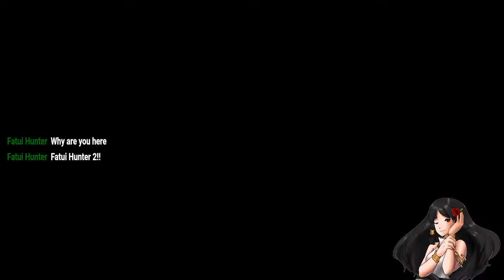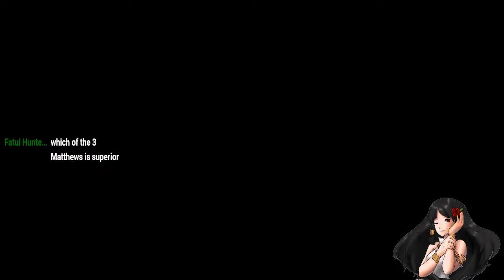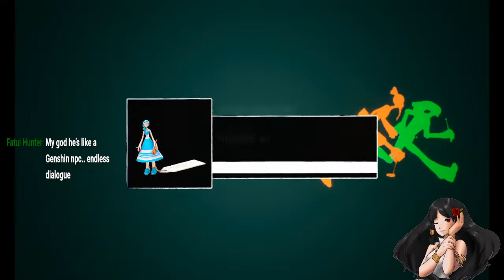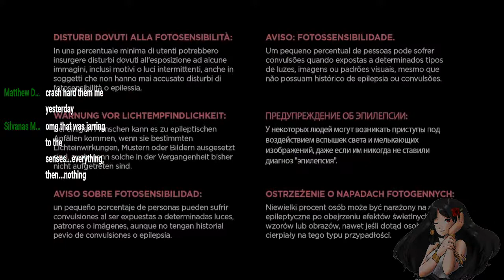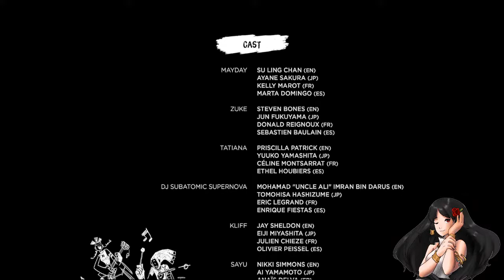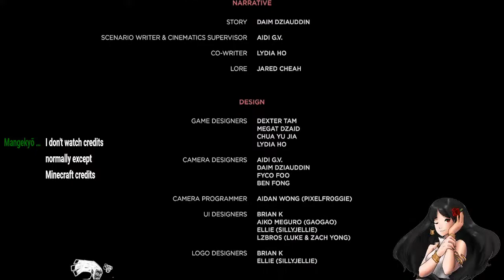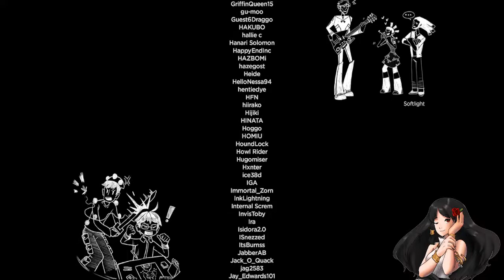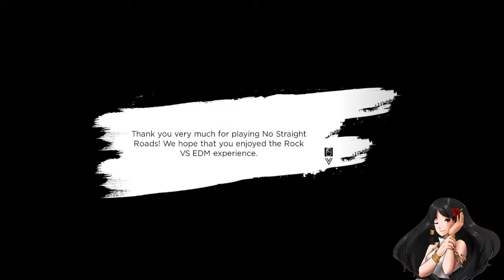No Straight Roads! Bunk Bed Junction Coming Your Way!